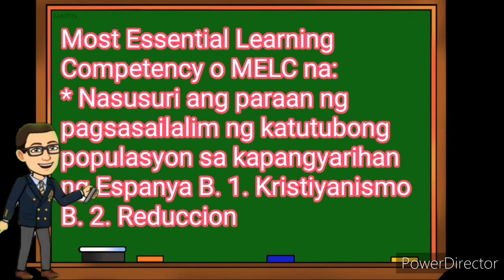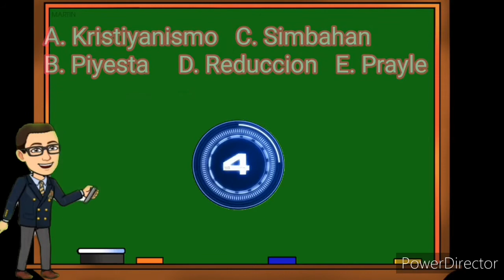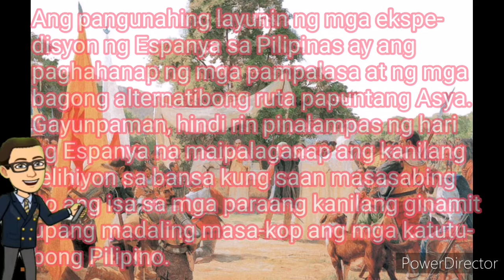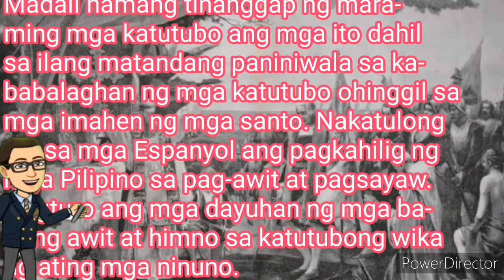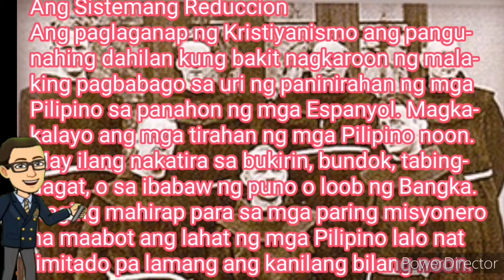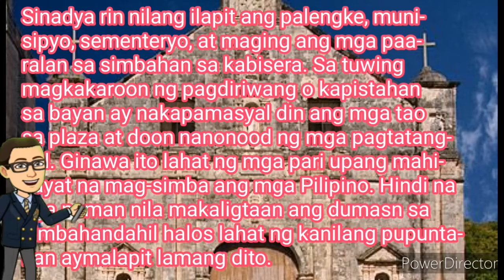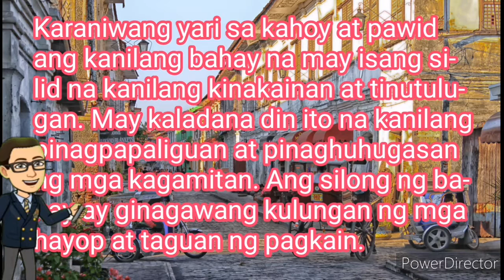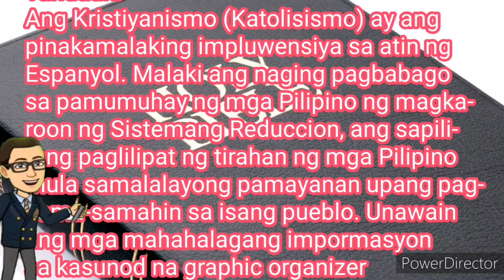Quarter 2 Week 3 AP 5- Kristiyanismo at Reduccion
Ang Kristyanismo (Katolisismo) ay ang pinakamalaking impluwensiya sa atin ng Espanyol. Malaki ang naging pagbabago sa pamumuhay ng mga Pilipino ng magkaroon ng Sistemang Reduccion, ang sapilitang paglilipat ng tirahan ng mga Pilipino mula sa malalayong pamayanan upang pagsama-samahin sa isang pueblo.